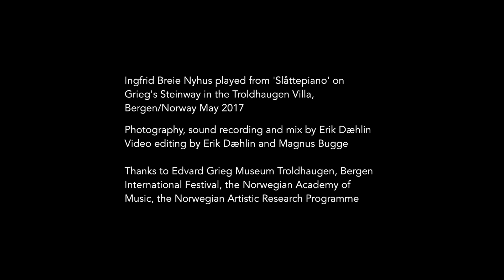Slåttepiano: Bruremarsj etter Gibøen - Ingfrid Breie Nyhus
Bruremarsj etter Håvard Gibøen (Slåttepiano)
(Bridal march after Håvard Gibøen)
by Ingfrid Breie Nyhus/trad
Ingfrid Breie Nyhus, piano

played on Edvard Grieg's Steinway at Troldhaugen, Bergen